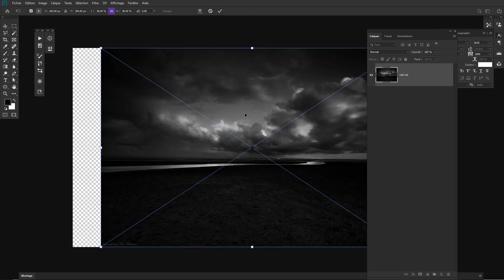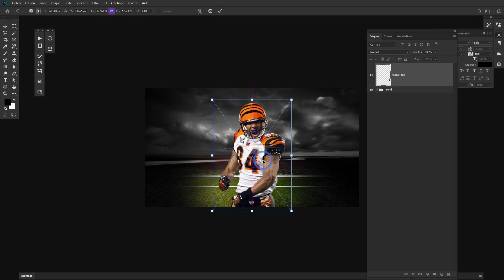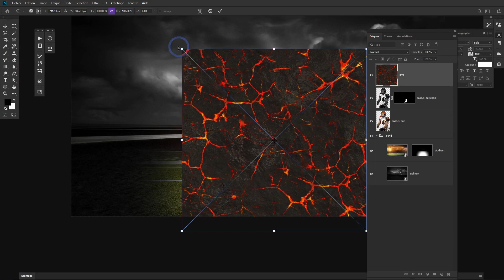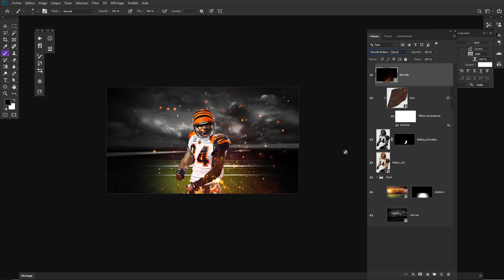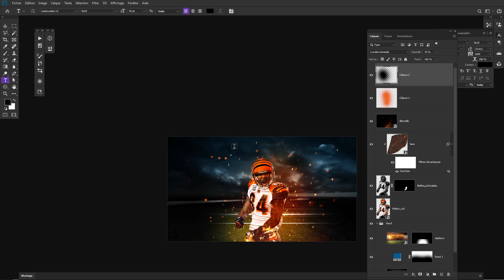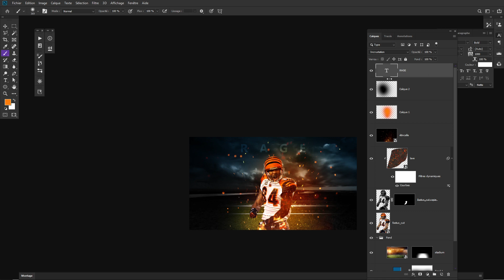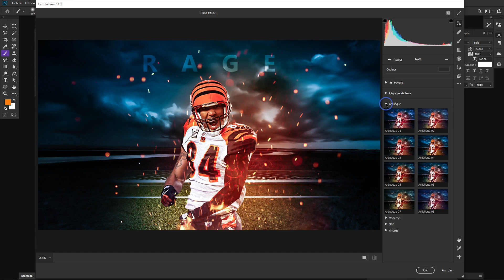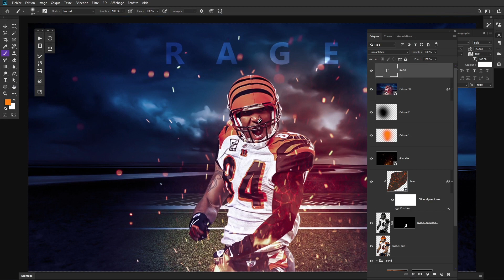▶️ Poster Foot US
Créer un poster d'action Foot us avec photoshop
Liens des images :

💬 | Laissez-moi un commentaire si vous avez des choses à rajouter ou à compléter.

(Caracter design & streetart )